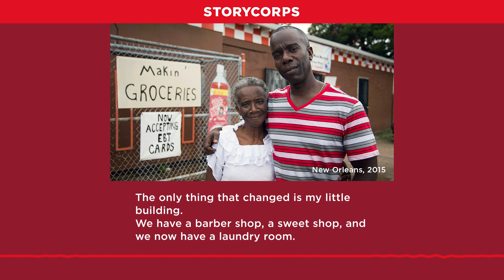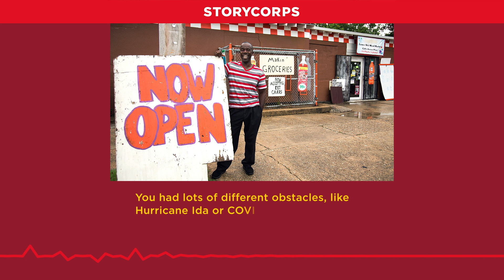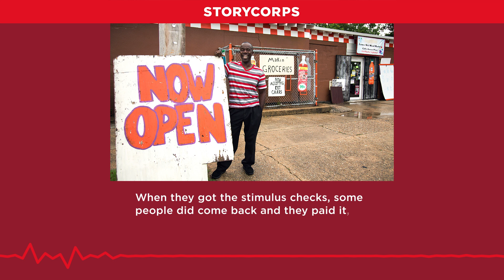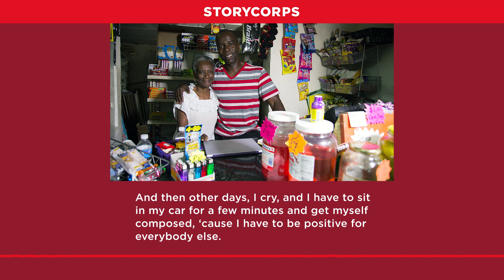20 Years of StoryCorps: New Orleans Resident's Post-Katrina Care (Part 2)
In 2014, Burnell and his mother, Lillie Cotlon, sat down for a StoryCorps conversation to talk about why he was inspired to help. Now, in honor of our 20th anniversary, they return to reflect on his contributions since.